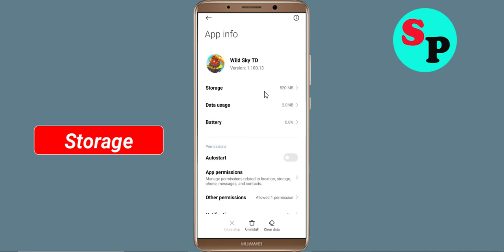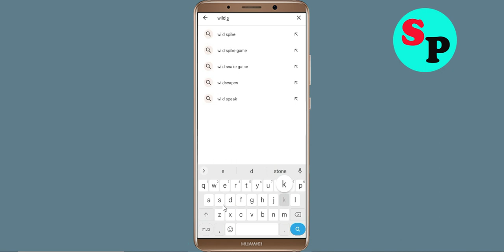How To Fix Wild Sky TD App Keeps Stopping Error Problem Solved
How To Fix Wild Sky TD App Keeps Stopping Error Problem in Android - Wild Sky TD App Not Open Problem Solved

Hello friends In this video, i will show you How To Fix Wild Sky TD App Retry Problem Solved in mobile phone, Wild Sky TD App Keeps Stopping Error Android - Fix Wild Sky TD App Not Open Problem. If you are facing same problem in your android mobile phone then it will help you a lot.

1). Check for updates. Running the earlier version of Wild Sky TD App can cause the error, one of which is it keeps stopping. ...
2). Clear Mobile RAM data which is available in Setting section. ...
3). Restart your phone . ...
4). Wild Sky TD App app Clear cache and Clear Data from setting

5). Reinstall Wild Sky TD App application.